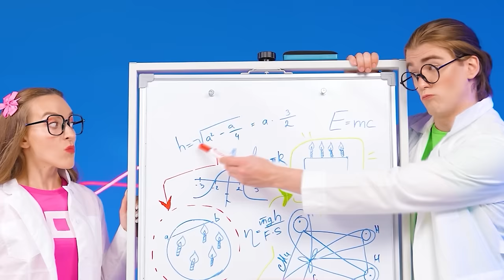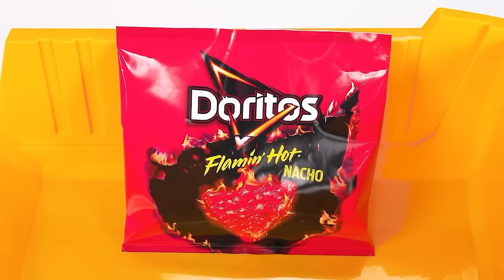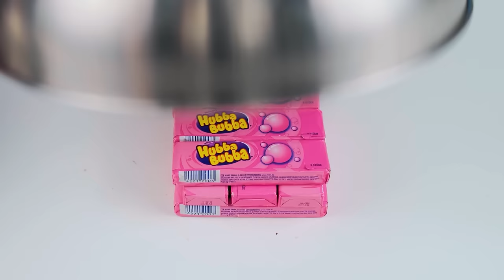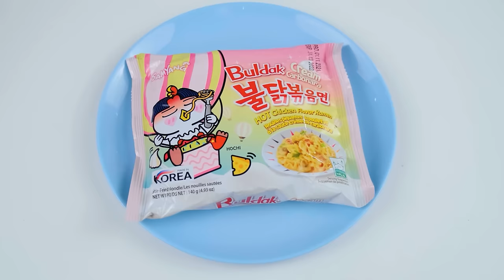Geometric Shape Food Challenge | Funny Food Situations by Jelly DO Challenge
Imagine if every shape was edible? Join the fun challenge!